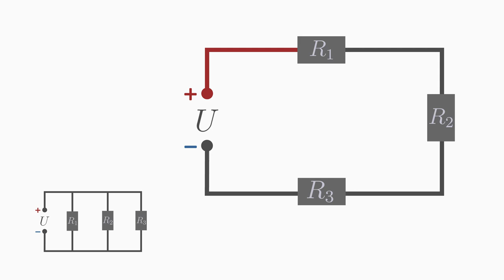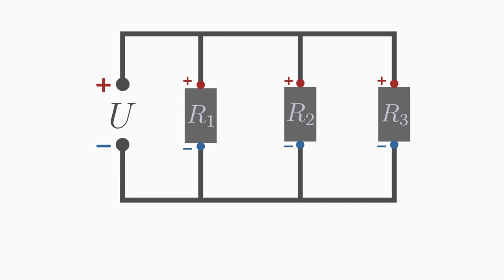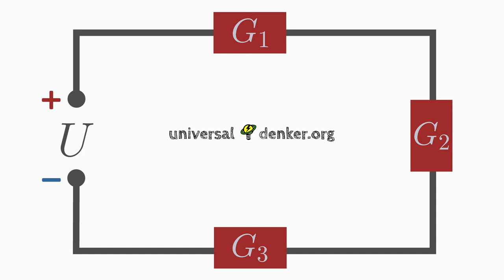Unterschiede zwischen einer Reihen- und Parallelschaltung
Die 5 wichtigsten Unterschiede zwischen einer Parallel- und Reihenschaltung von Widerständen oder Leitwerten. Mehr